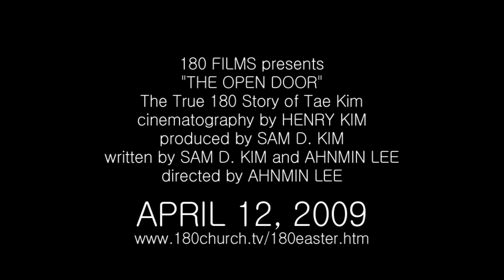Trailer for "The Open Door" (HD)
Our lives are a series of doors, with each one leading to new challenges and opportunities. We walk through them in hopes of one day achieving our life long goals and arriving at a place of success and security.

This Easter, we will see & hear the true story of Tae Kim, an ambitious young man who beat all the odds and did achieve his life's ambitions. But yet, even with his unmatched success, there was still something profoundly missing. It wasn't until he walked through "The Open Door", when this successful achiever realized that living for yourself is pointless and that giving up everything leads to real purpose and destiny.

This film is Tae's extraordinary journey in discovering what his life is really meant for and the One that lovingly revealed it to him.